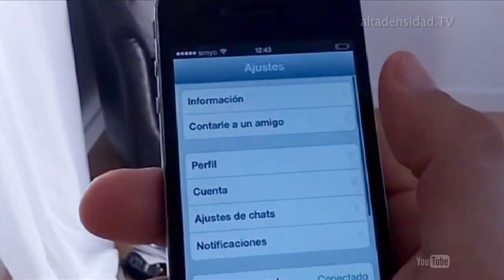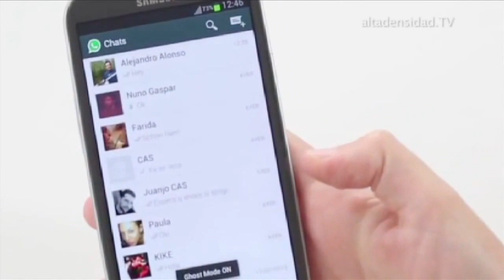WhatsApp incorporará llamadas de voz este mismo año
WhatsApp contará pronto con una de las funciones más esperadas y demandadas por los usuarios, que no es otra que las llamadas de voz gratuitas. Esta característica llegará en un primer momento para iOS y Android para incorporar más tarde a Windows Phone y BlackBerry.